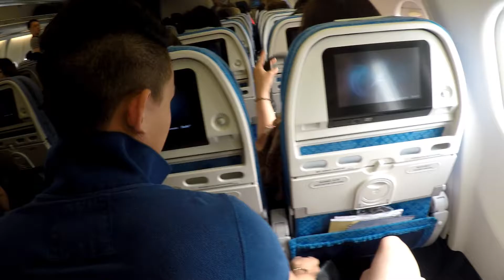泰國曼谷開會之旅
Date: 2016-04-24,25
Bangkok, Thailand